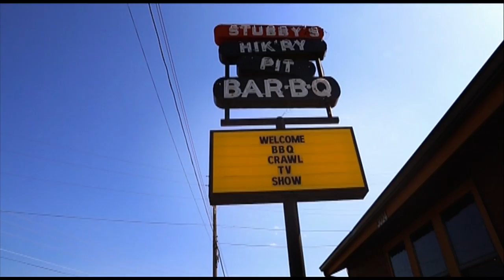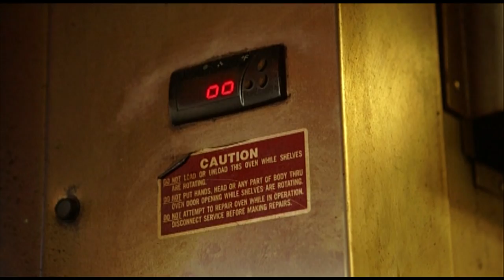BBQ Crawl features Stubby's Bar-B-Cue restaurant, Hot Springs, Arkansas finest 'cue!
Danielle from 'BBQ Crawl' TV show visits Stubby's famous hickory pit barbecue and interviews pitmaster, barbecue purist and owner Chris Dunkel about Arkansas style BBQ and what it takes to run a BBQ restaurant that has been called 'BBQ Nirvana'.